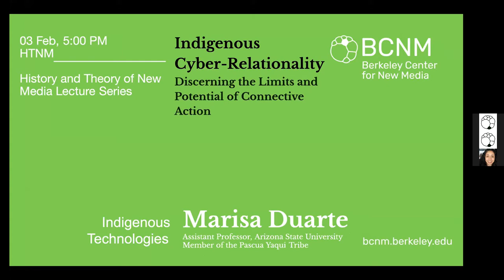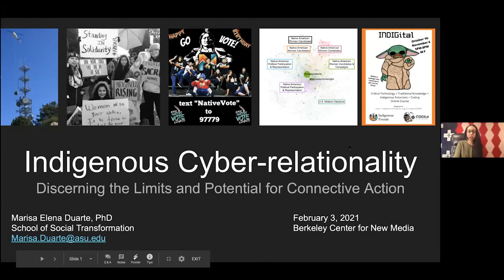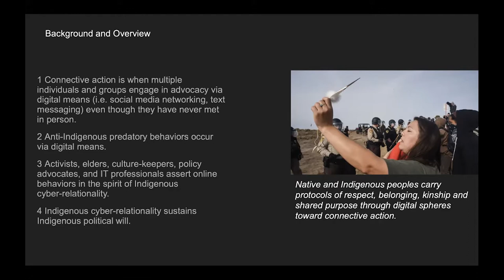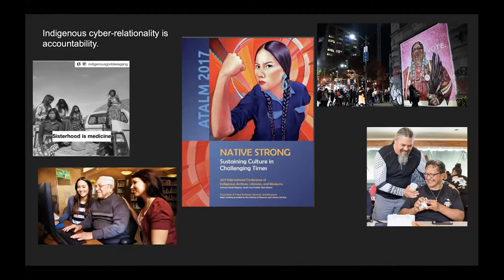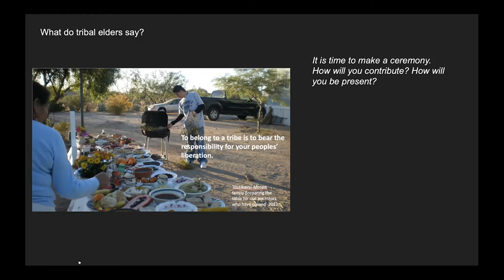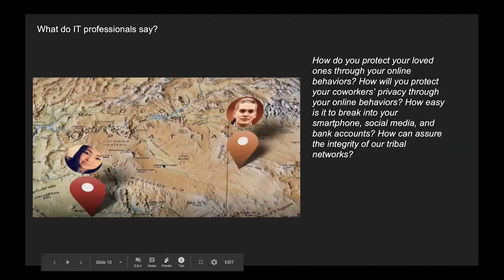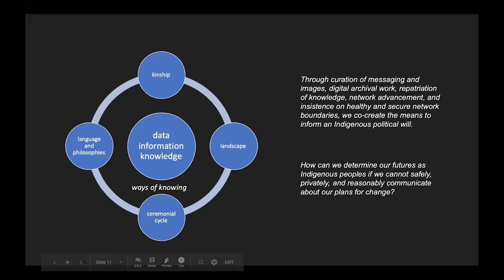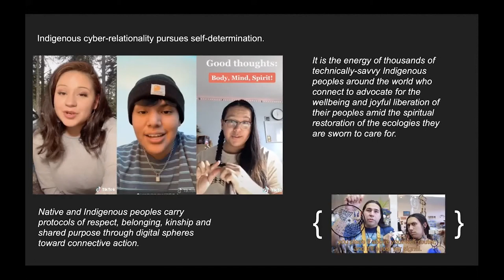Indigenous Tech — Marisa Duarte's "Indigenous Cyber-relationality"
As Indigenous social movements increasingly rely on social networking sites (SNS) toward connective action, community groups also perceive the limitations of ICTs toward social change. For a range of reasons, grassroots activists, tribal elders, cultural knowledge-keepers, attorneys, IT experts, and law enforcement identify the vulnerabilities that radical uses of SNS introduce in already marginalized communities. Indigenizing SNS with regard for the colonial entanglements of social media platforms creates the grounds for discerning how Indigenous peoples carry protocols of respect, belonging, kinship, and shared purpose into digital spheres.